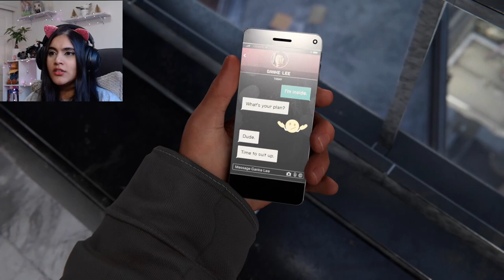Tinkerer vs Spider-Man! Spider-Man Miles Morales Pt.4 | Rozu Plays!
The amount of crazy moments in this video has me on the floor with shock lmao check out my playthrough and reactions to Spider-Man pt 4!